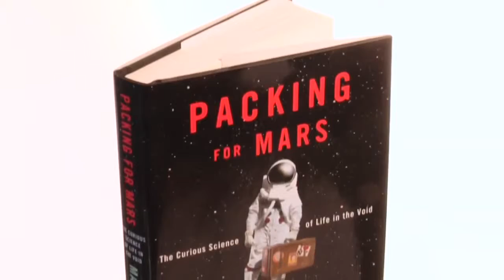Arts A Conversation With Mary Roach nytimes com video